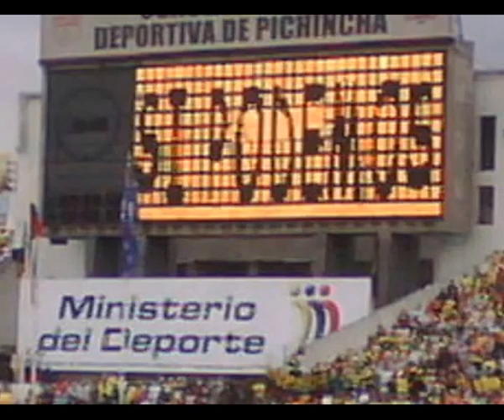ECUADOR MI PAIS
APOYO A LA SELECCION DEL ECUADOR